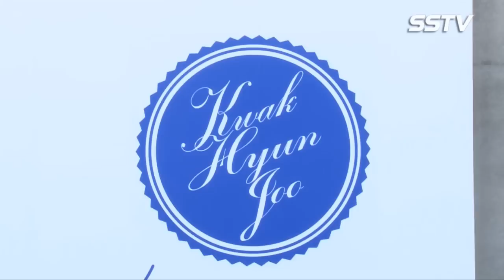[SSTV영상] 슈퍼주니어 김희철, 패셔니스타 다운 꽃미모~ ‘내 얼빠들 위해’ (헤라 서울션위크)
16일 오전 서울 동대문 디자인 플라자(DDP)에서 ‘헤라 서울 패션 위크 S/S 2016’이 성황리에 열리고 있다.

이날 열린 디자이너 곽현주 컬렉션에서는 슈퍼주니어 김희철, 포미닛 권소현, 노민우, 강남, 자이언티, 씨엔블루 정신, 키썸, 노지호, 빅스LR(라비, 레오), 로미오(현경, 민성), 비비안 등이 참석했다.

한편 해외 유명 바이어와 언론을 초청되어 전 세계 패션업계가 주목받고 있는 ‘2016 S/S 헤라 서울패션위크’는 16일부터 21일까지 동대문디자인플라자(DDP)에서 열린다.